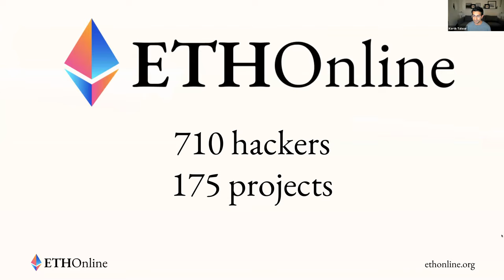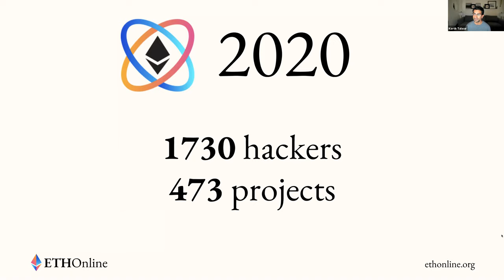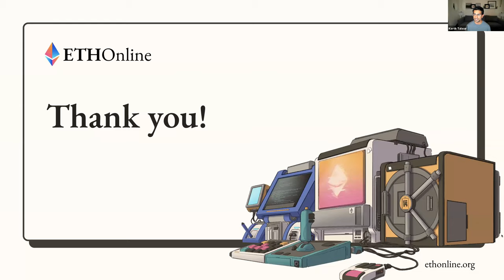'Vitalik & Tyler Cowen talk Ethereum' - Vitalik Buterin & Tyler Cowen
Vitalik Buterin, Chief Scientist at the Ethereum Foundation, discusses the capabilities of Ethereum tech with Tyler Cowen, reknowned Economist and Director of the Mercatus Center.